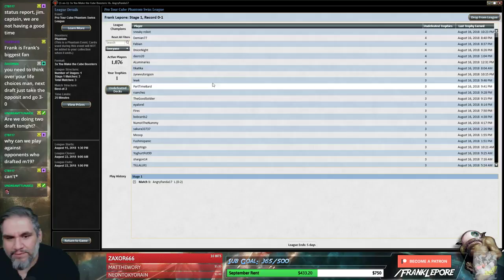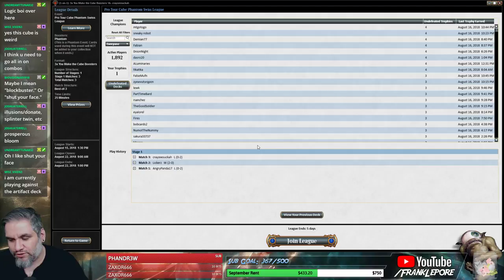(Magic Online) Pro Tour Cube Draft #5 - 8/19/18